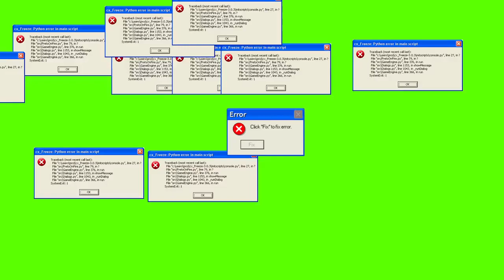Green Screen Windows Error Error Virus720P HD